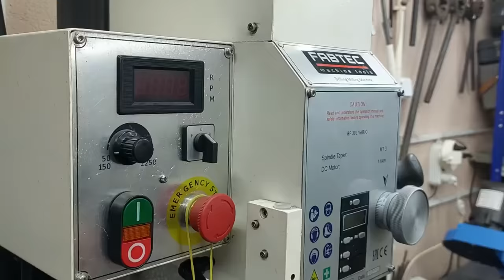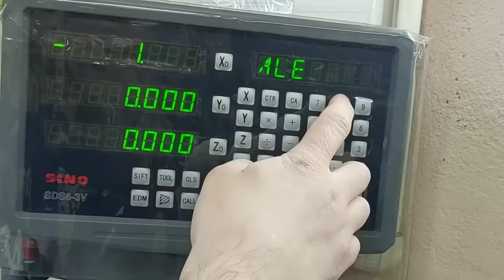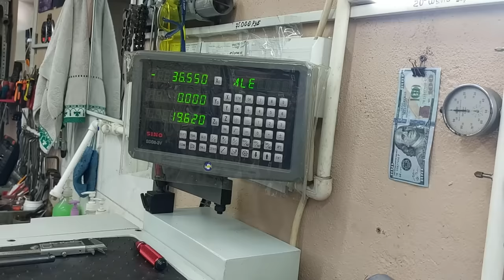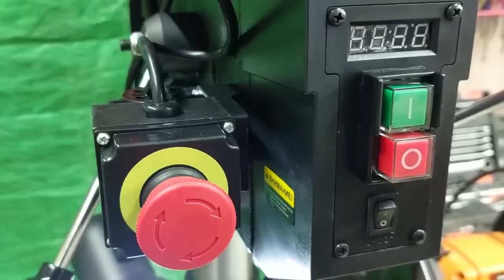Top 3 Genius Ideas! You may need this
Top 3 Genius Ideas! You may need this in metal turning !!!
🔥Homemade
🔥DIY
🔥Creative ideas
🔥Make in home
🔥Life hacks
🔥Crafts